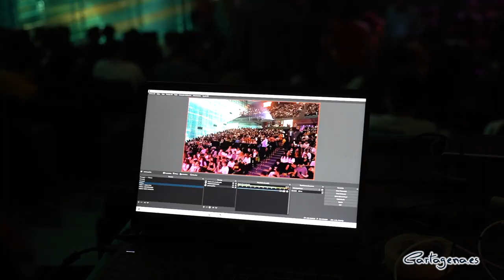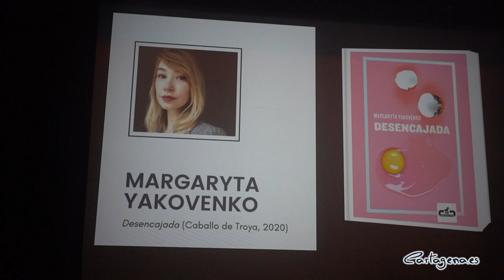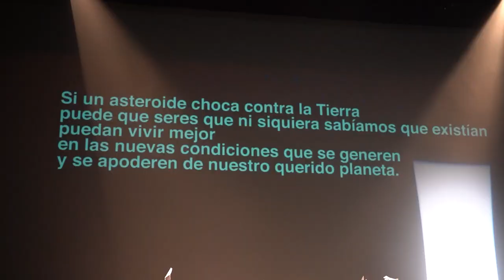Los Premios Mandarache y Hache anuncian los finalistas de 2023 durante la gala de entrega de los ...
Como es costumbre, durante la gala de entrega de premios de la edición de 2022 celebrada este viernes 13 de mayo se han anunciado las obras finalistas de los Premios Mandarache y Hache 2023, una iniciativa que, tal y como señalaba la alcaldesa, Noelia Arroyo, presente en el acto, “es uno de los proyectos de educación lectora y promoción de la cultura del libro más destacados del panorama nacional e internacional”.

En el transcurso de la gala, a la que también han asistido la vicealcaldesa, Ana Belén Castejón, el teniente de alcalde, Manuel Padín, y los ediles de área y delegado de Cultura, David Martínez y Carlos Piñana, la alcaldesa ha destacado la importancia del jurado de los Premios, que este año ha estado integrado por casi 5.000 jóvenes organizados en comités de lectura, “el mayor jurado literario del mundo”, además de recordar que “desde sus inicios, lo que más caracteriza al Mandarache y lo diferencia de otras iniciativas de fomento de la lectura es que es se dirige a jóvenes pero sin limitarse a literatura juvenil ni de ficción, se huye del paternalismo y se confía y apela a la madurez del público juvenil interesado en la literatura”.

En su nueva edición, la poesía, la novela y el teatro tendrán que enfrentarse a la crítica mirada de miles de jóvenes que componen el jurado del Premio Mandarache procedentes de los más de 25 centros educativos participantes del municipio.

‘Derecho de admisión’ (La Imprenta, 2022) es un poemario vivencial y antirracista de Yeison F. García, versos dedicados a las personas migrantes, que comparten su realidad y vivencias poniendo a prueba nuestra empatía y sirviendo de abrazo para quienes los movimientos migratorios forma parte de su realidad. Esta obra apuesta por el ya conocido código QR, esos cuadritos bicolores que acompañan a los poemas y nos dirigen a evocaciones audiovisuales a cargo de la fotógrafa y editora Heidi Ramírez, a través del canal de YouTube de la joven editorial La Imprenta que se estrenó en el mundo del libro con este poemario transmedia el pasado año.

‘Desencajada’ (Caballo de Troya, 2020) la primera novela de la escritora de origen ucraniano Margaryta Yakovenko, redactora y editora del periódico El País; una novela que relata la ruptura amorosa de la joven protagonista en tiempos de Instagram, en un contexto migratorio que marca a una generación que ha asumido sus condiciones materiales como un estado de crisis permanente.

La triada la cierra una vez más el teatro con ‘Doña Rosita, Anotada’ de Pablo Remón, una obra perteneciente a Fantasmas (La Uña Rota, 2020), la publicación que ya le valió el Premio Nacional de Literatura Dramática en 2021; en Doña Rosita, anotada el autor recibe el encargo de adaptar la obra de Federico García Lorca, donde se cuenta la vida de una mujer que queda soltera a principios del siglo XX en Granada. El autor duda: le parece que aquello no tiene nada que ver con él, ni con su vida ni con su entorno. «Después lo pensé mejor, en realidad Lorca habla de las mujeres de su infancia. Me pareció que yo podía hacer lo mismo».

Por su parte el Premio Hache 2023, cuyo jurado está compuesto por casi dos mil adolescentes entre 12 y 14 años, se decidirá entre tres novelas de literatura juvenil de tres autores con estilos y temáticas muy diferentes: ‘Héroes’ (Edebé, 2021) una novela de Pedro Ramos protagonizada por dos jóvenes jugadores de videojuegos en la que la frontera entre el mundo real y el virtual se desdibuja peligrosamente. ‘Departamento de asuntos mágicos’ (Anaya, 2020) de Daniel Hernández Chambers, una novela llena de intriga, magia, amistad, amor y desamor, lealtad, traición, responsabilidad, lucha por la paz, junto a una ambientación excelente. Por último, ‘El cofre de nadie’ (Ediciones SM, 2021) que le ha valido el Premio Gran Angular a su autora Chiki Fabregat en 2021, es una novela que narra una historia apasionante de intriga y búsqueda de la propia identidad.

Las cuatro autores y las dos autoras finalistas de los Premios Mandarache y Hache 2023, que ya han expresado a la organización del proyecto su satisfacción por haber sido elegidos, visitarán Cartagena durante el curso escolar 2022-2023, además de participar en los encuentros telemáticos organizados durante todo el año y la grabación de los diferentes programas de Radio Mandarache, la red de podcast del Proyecto Mandarache.

Los Premios Mandarache forman parte de un proyecto de educación lectora, organizado desde 2004 por el Ayuntamiento de Cartagena con el principal apoyo del Ministerio de Cultura y Deporte. Cada año son seleccionadas las obras finalistas por el llamado Grupo Promotor del proyecto, un órgano de carácter asambleario conformado por ciudadanos y ciudadanas voluntarias, profesionales del mundo del libro y de la educación: profesores y profesoras de secundaria, bibliotecarias, libreras, animadores y técnicos de Juventud.